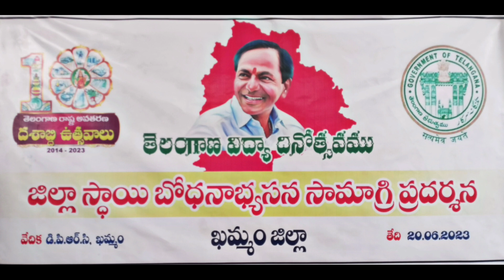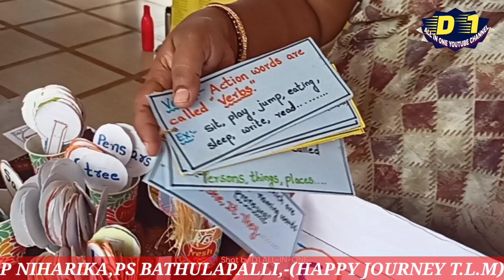TLM HAPPY JOURNEY,(ALL SUBJECTS)/P NIHARIKA,PS BATHULAPALLU/D1 ALL-IN-ONE YOUTUBE CHANNEL W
FLN TLM FOR ALL SUBJECTS "HAPPY JOURNEY"